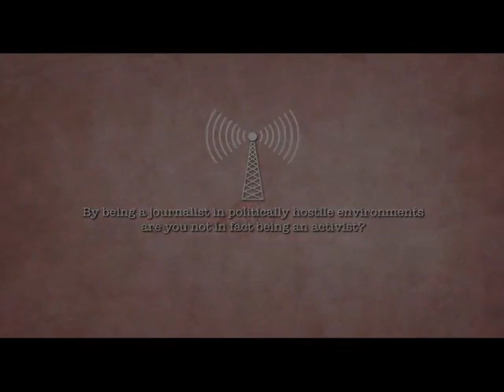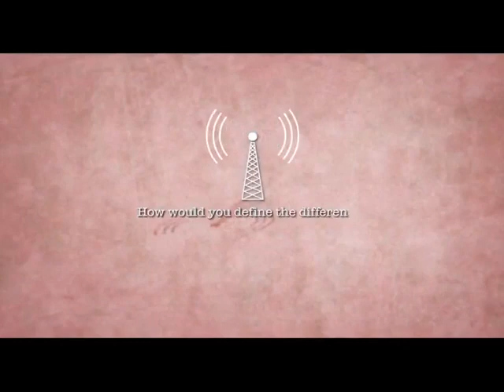34th IAWRT Biennial - Session 9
Using Advocacy Tools to Create Social Movements